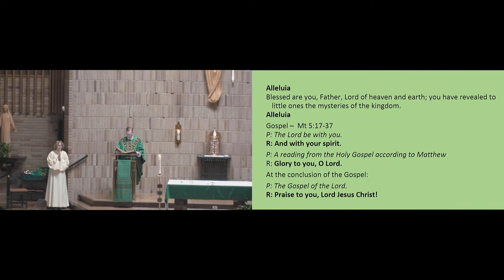Fr. Janick Caouette's Homily 2/12/23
Visiting pastor Fr. Janick Caouette, LC